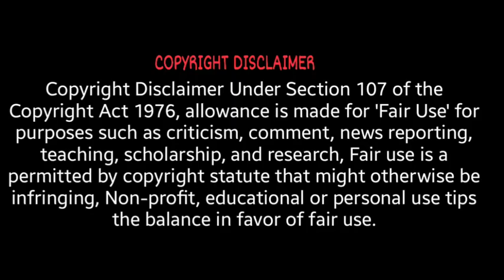Why He Suddenly Kissed Me Korean Drama Explained in Hindi | Ep 3-4 | Romantic Korean Drama | K-drama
Love Teenager ep 3 | Love Teenager ep 4 |
Love Teenager | Love Teenager ep 3 in Hindi | Love Teenager ep 4 in Hindi |

korean drama in hindi explanation | new korean drama 2022 in hindi dubbed | Korean drama | KDrama Comedy | Comedy Drama | Romantic Korean Drama |  Comedy KDrama |  korean drama explained  in hindi | Korean Drama Explained in Hindi (हिंदी में) |

korean drama explained in hindi | Love Teenager korean drama in hindi | kdrama explained in hindi | korean drama explain in hindi | korean drama in hindi dubbed | drama hindi explanation |
k drama series | kdrama in hindi dubbed | korean drama explanation in hindi | korean drama hindi explanation | korean drama hindi |

LoveTeenagerKoreanDramaExplainedinHindi(हिंदी में)
LoveTeenagerDramaExplainationinHindi(हिंदी में)